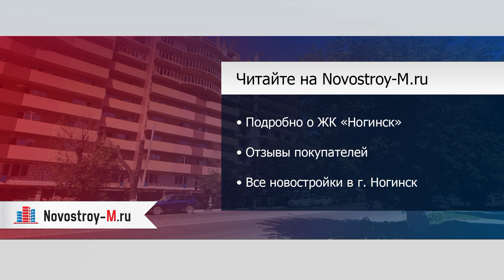ЖК «Ногинск»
Отзывы покупателей новостройки можно прочитать на форуме ЖК «Ногинск» на сайте Novostroy-M.ru